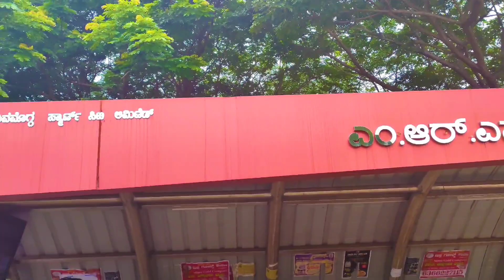Why is Shimoga famous?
What is world famous in Shimoga?
Is Shimoga worth visiting?
What is special in Shimoga?
TV Station Shimoga
Vidya nagar Shimoga
Sahyadri college Shimoga
MRS Circle Shimoga
Bypass Road Shimoga
BH Road Shimoga

5g Phones under 20k Best Buying links:-
Infinix Zero 5g :-

For purposes such as criticism, comment, news reporting, teaching, scholarship and research, ‘Fair Use’ is a permitted by copyright statute that might otherwise be infringing, Non-profit, educational or personal use tips the balance in favour of fair use

Live:- Karnataka India
Home:- Shimoga